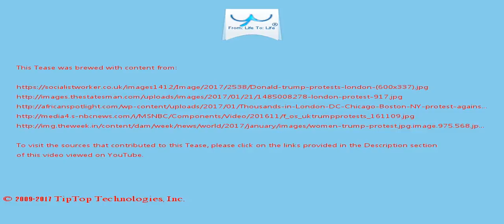A Tease: trump protests london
Clinton won the popular vote in the Nov. 8 presidential election by around 2.9 million votes and exceeded Trump 's support among women voters by more than 10 percentage points.

On Friday night, a crowd of predominantly female protesters gathered in Brussels, Belgium, to denounce sexism and protest against Trump .

This Tease is included in the playlist which you may wish to view next.

There may be some fresher/older Tease for this topic and also some related topics. You can look for them by searching for "A Tease: trump protests london" on YouTube or by clicking this

To drink the full T for which this Tease serves like a preview, visit T and search for "trump protests london".